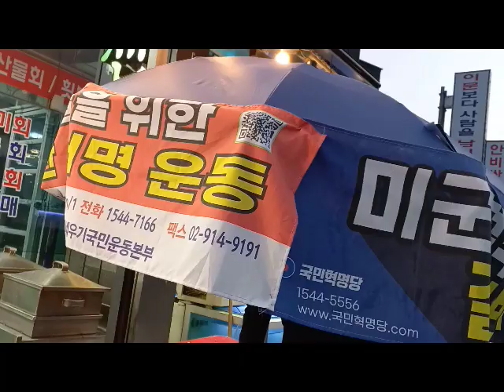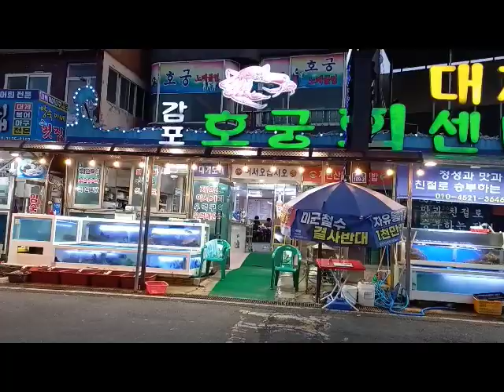젊은 청년이 유튜브보고 찾아와서 서명해주고있어요~2022년 8월 4일